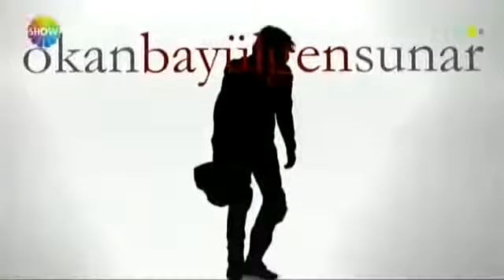Okan Bayülgen Makina Kafa Bedük Muhteşem Konser Performansı 8 Aralık 2013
Günceli takip etmek için,